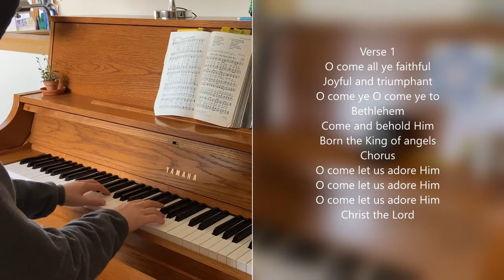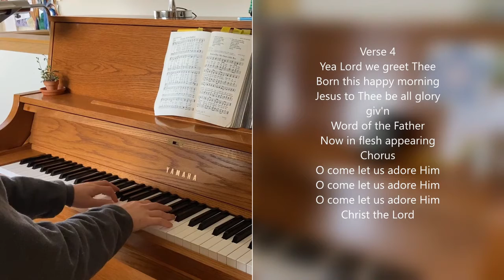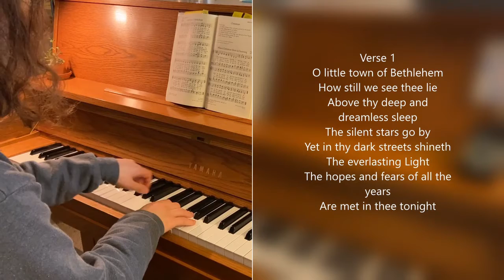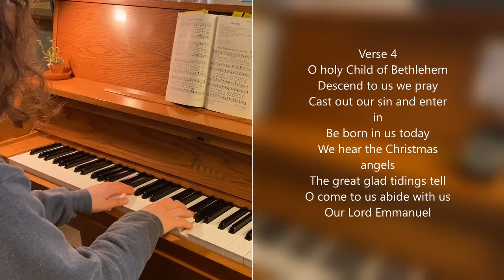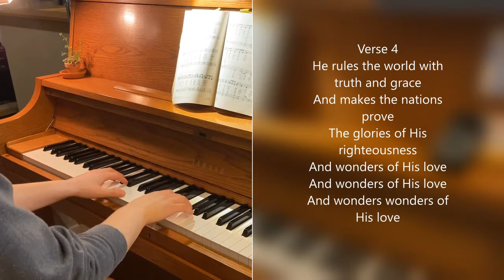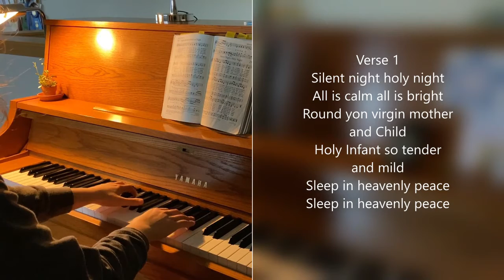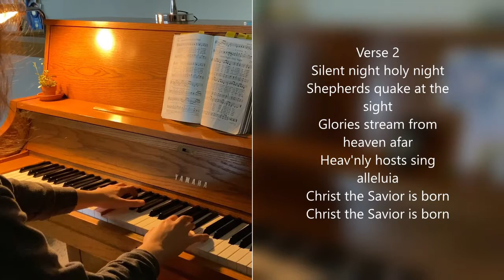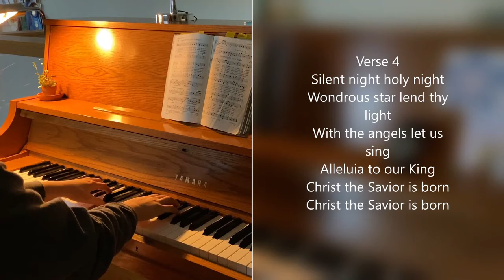Online Worship - Christmas Eve 12/24/2021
Join us for our Christmas Eve Service for 2021!